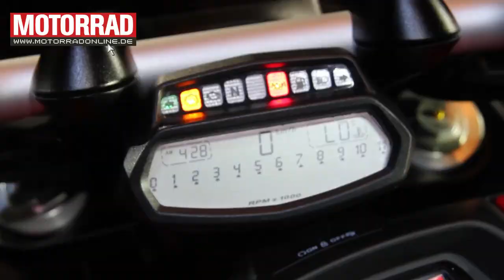Ducati Diavel - Interview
Satte 162 PS holten die Ducati-Ingenieure aus dem 1200ccm-Zweizylinder und verpassten ihm auch noch ein enormes maximales Drehmoment von 127,5 Nm. Eva Breutel von MOTORRAD stellt den Power-Cruiser vor und interviewt Diego Scorbati (Marketing Ducati).